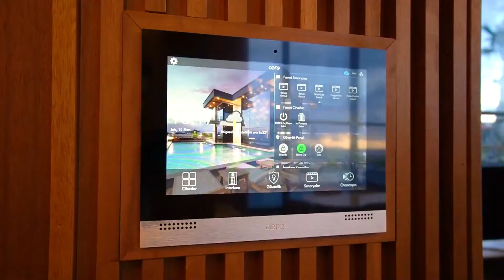Çeşme Villa | VAVTAS İnşaat A.Ş.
Bilgi ve Detaylar için;